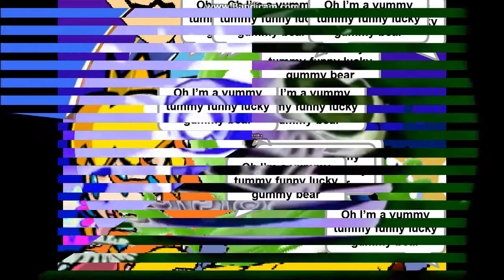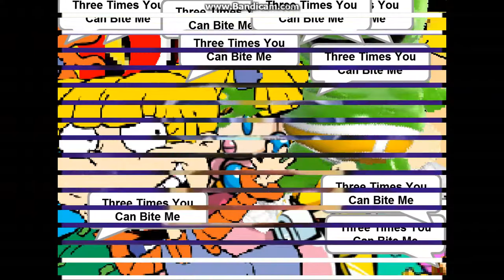My Edited Video